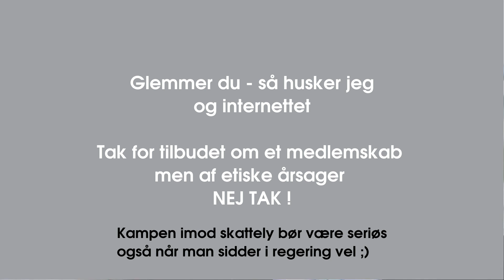Mette Frederiksen og Goldman Sachs